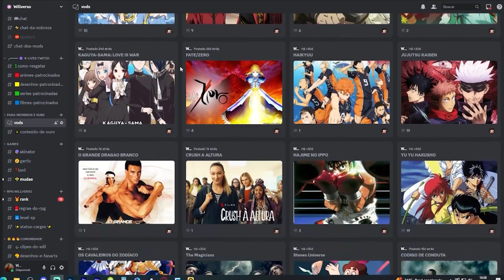A TURMA DO CEBOLA | STEVEN UNIVERSO EPISODIO 4X7 REACT